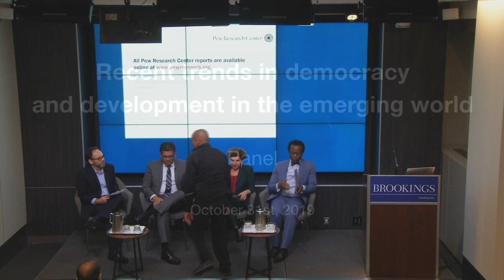Recent trends in democracy and development in the emerging world - Part 2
On October 31, the Global Economy and Development program at Brookings and the Center for the Implementation of Public Policies for Equity and Growth (CIPPEC) from Argentina co-hosted an event to assess democratic trends in the developing world and tease out implications for growth and development, drawing from recent electoral results in Africa, Latin America, and South Asia.